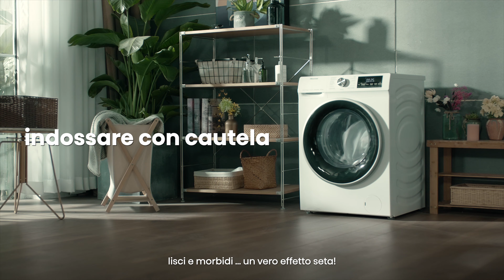ThatMomentWhen con Hisense. Attenzione! Indossare con cautela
Sei sicura di te. Sei elegantissima e possiedi un fascino irresistibile. La tua lavatrice Hisense rende i tuoi capi profumati e morbidi come seta, ma ricordati: DA INDOSSARE CON CAUTELA!
EnjoyEasierLife con Hisense